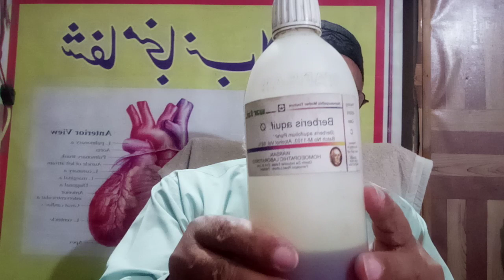freckles treatment in homoeopathy / Doctoronline